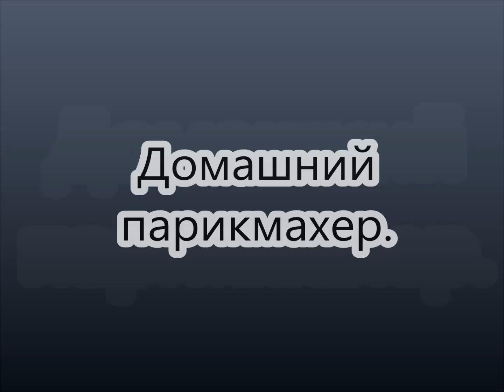Прическа "Французский водопад".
Замечательная и простая прическа для девочек к НОВОМУ ГОДУ.